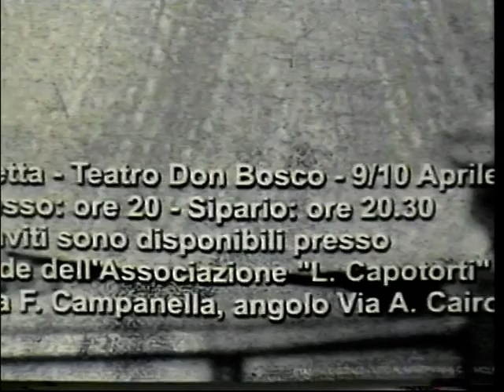Mozart specchio di un don Giovanni Molfetta 10 Aprile 2005 Associaizone Capotorti parte 1